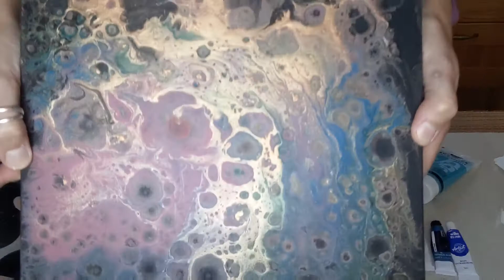Acrylic Sea, Pour #3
Welcome to another Sweet Art Saturday 😊
Starting a new Element theme today with water. Beautiful sea colours and more mess! Hope you enjoy this and join in by making your own awesome artwork. Blessings, Frances ✨